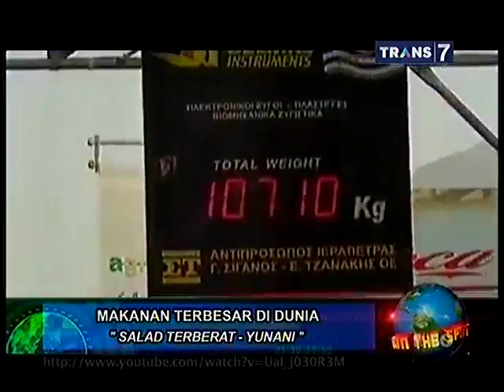On The Spot - Makanan Terbesar di Dunia